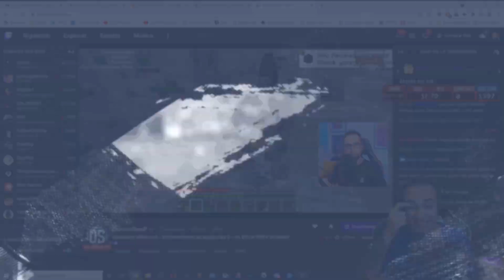😱 JUGANDO CONTRA EL HERMANO DE QUIEN?! 😱 | 🔥 ¿QUIERES SABER QUE PASO? 🔥 | JIM VS MAXIMUS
Mi editor hace stream de estos vídeos y así pueden salir en él.